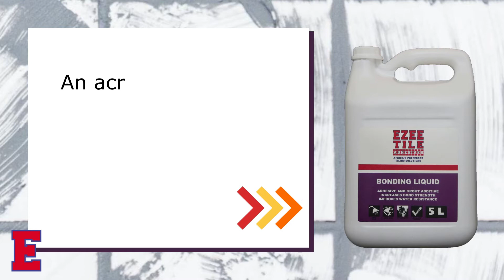Our Products - Ezee Tile Bonding Liquid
EZEE TILE BONDING LIQUID ® is an acrylic latex cement additive designed to increase water resistance, flexural and adhesion strengths of cement based powders like tile adhesives, screeds and cement plasters. This product is recommended for heavy duty tiling applications, permanently wet applications and exterior applications exposed to harsh weather conditions. EZEE TILE BONDING LIQUID ® is also suitable for the priming of friable or chalking plasters.